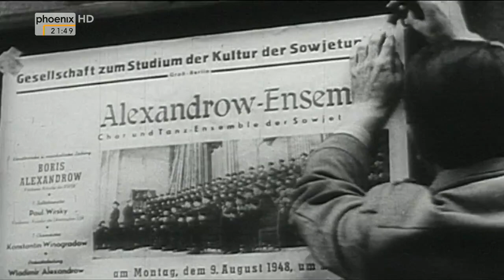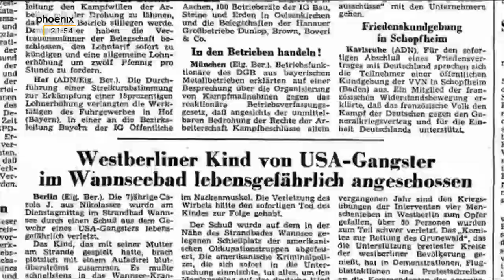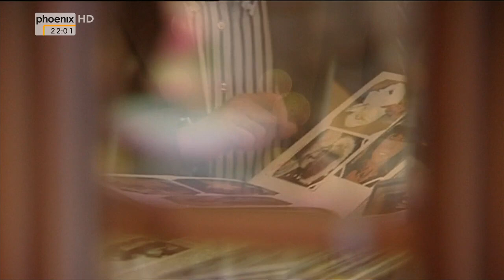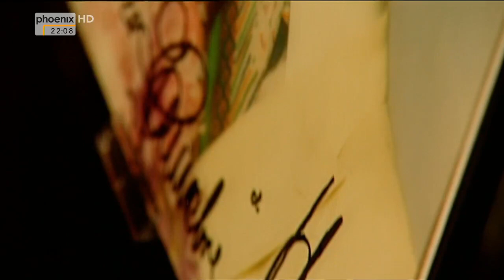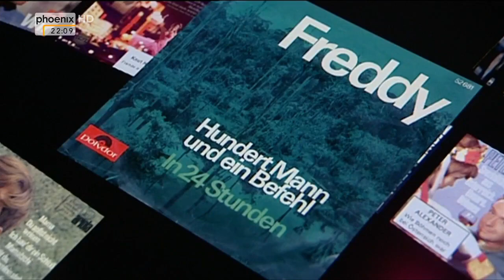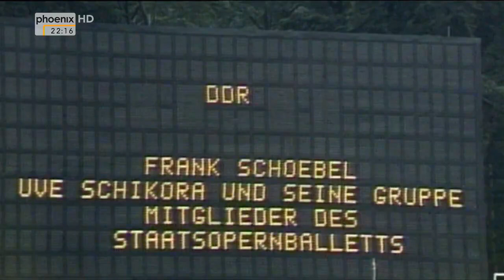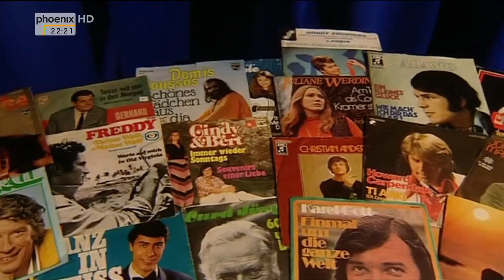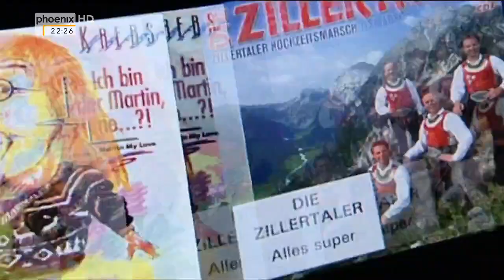(Doku in HD) Fernsehlieblinge - Deutschland, deine Schlager - Eine Zeitreise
"Über Schlager redet man nicht - Schlager kennt man. ""Griechischer Wein"" ist für die Deutschen in erster Linie ein Hit und dann erst ein Getränk. Noch heute feiert es sich am besten zu bekannten Schlagermelodien: eine eingängige tanzbare Melodie und ein zum Mitsingen animierender Text. Der Schlager spiegelt Lebensgefühl. - Nach dem Zweiten Weltkrieg, Deutschland liegt in Trümmern, wird er Balsam für die Volksseele. Mit Tradition, Identität und Vaterland haben die Deutschen von nun an ein Problem, und vielleicht ist der Schlager gerade deshalb zu einer Art Ersatz für das traditionelle Volkslied geworden.

Die Deutschen sehnen sich nach einer heilen Welt und das in Ost wie West. Und der Schlager simuliert diese freundliche Welt. Während die Westdeutschen seit den 60er-Jahren in den Süden reisen, bleibt den Ostdeutschen nur der Traum von Capri. Wenn schon Fernweh, dann soll der VEB-Arbeiter lieber von Havanna und Saratow träumen. Mit dem Fernsehen bekommen die Schlagerstars auch ein Gesicht. Sie singen von Liebe und Sehnsucht. Doch im geteilten Land ist auch der Schlager vor propagandistischem Einsatz nicht gefeit. Im Osten entsteht der ""Aufbauwalzer"". Im Westen distanziert sich Freddy Quinn in den 60ern von faulen, langhaarigen Gammlern. Und selbst völlig unpolitische DDR-Schlager wie ""Wenn wir gehen, dann gehen wir alle"" bekommen angesichts der Mauer zwischen Ost und West eine doppelte Bedeutung. So soll auch Karel Gott bei seinem Auftritt in der DDR besser auf seinen Hit ""Einmal um die ganze Welt"" verzichten. Man will den DDR-Bürger schließlich nicht in Versuchung führen.

In den 80ern war der deutsche Schlager fast totgesagt - die Wiedervereinigung hat ihn zu neuem Leben erweckt. Die Nachfrage nach heiler Welt und Stimmungsmusik ist ungebrochen. Und so erzählt der Schlager weiterhin von Herzschmerz, Liebe, Sehnsucht, Fernweh und Heimat. Der Film von Hans Sparschuh und Rainer Burmeister begibt sich auf eine musikalische Zeitreise. Stars aus Ost und West, wie Roland Kaiser, Frank Schöbel, Gitte und Karel Gott, erzählen deutsch-deutsche Schlagergeschichten.

""Deutschland, deine Schlager"" ist der Auftakt einer Reihe, die sich auf unterhaltsame Weise mit den Fernsehlieblingen der Deutschen beschäftigt, eine dreiteilige Zeitreise durch die Themen Schlager, Humor und Krimi."